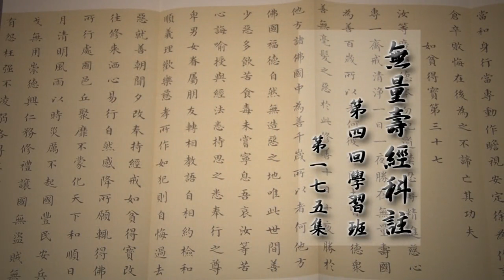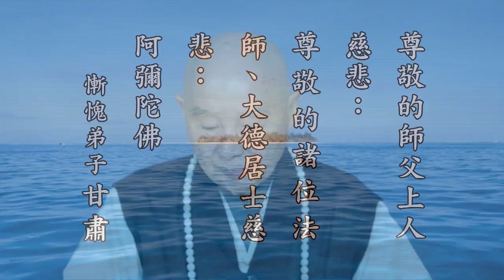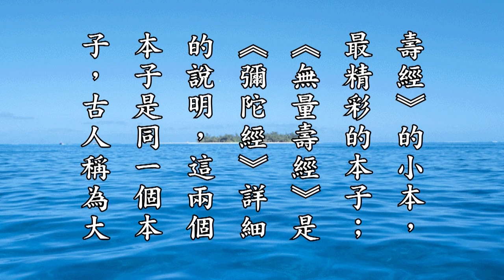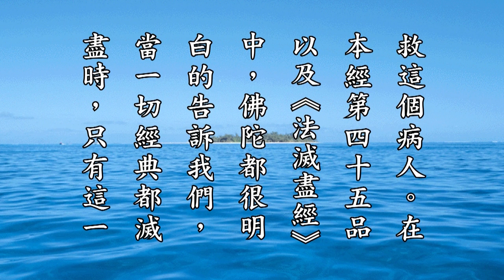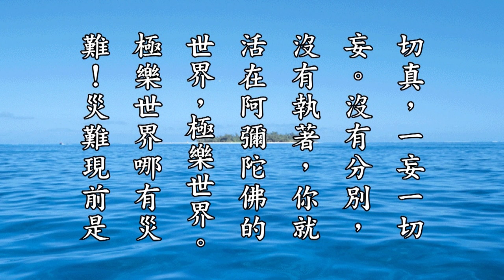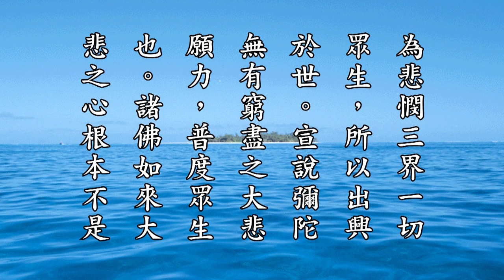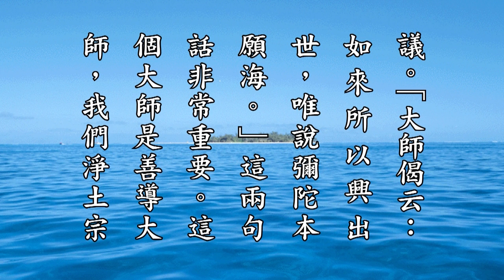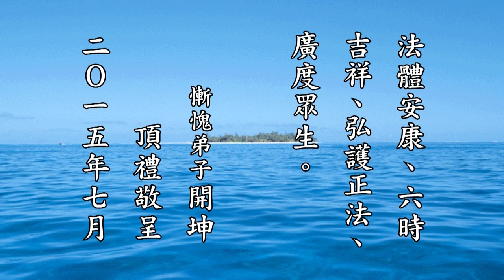淨空老法師 無量壽經科註第四回學習班 175